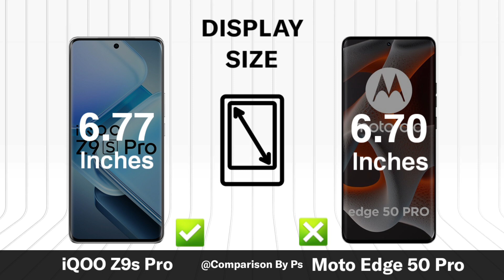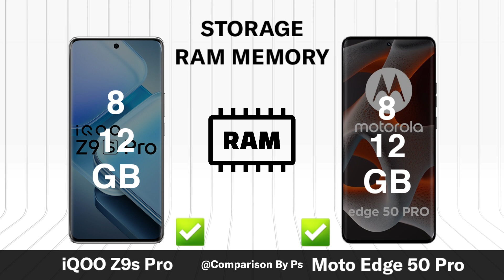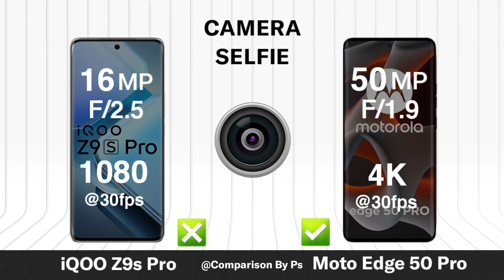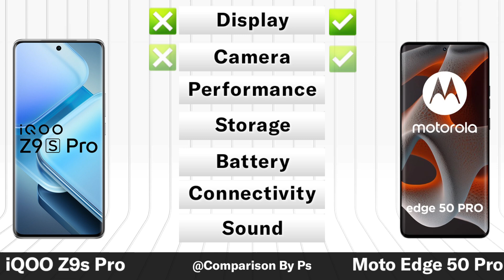iQOO Z9s Pro Vs Moto Edge 50 Pro